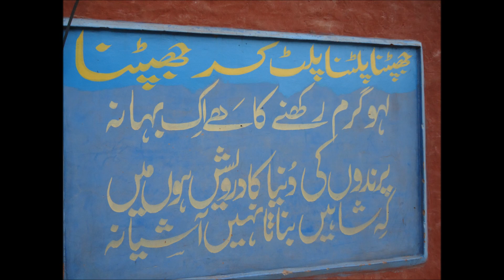70 4r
haroonabad